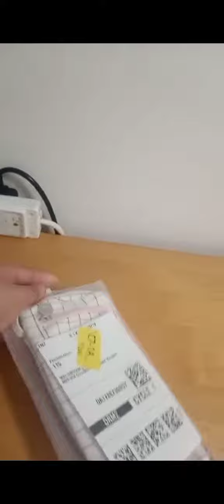My brand new pencil case!